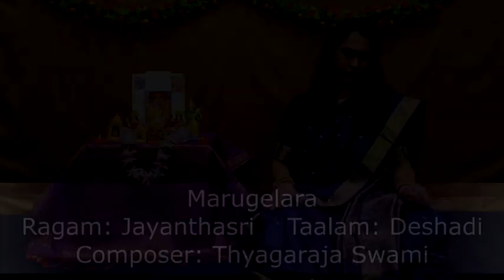Homage to Mysore Sri Vasudevacharya No 170 Concert by Smt Ananthi Iyer (Anu) Day - 7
Guru shishya thematic series with Santhi Mahadevan at the Pranavam School of Music, Dallas TX

We welcome you all for Guru Sishya Thematic Concert under the Auspices of Smt Santhi Mahadevan, Dallas TX

Guru Shishyas Thematic Presentation Concerts start on 11th April under the Guru and will be for 8 days

Day 7 - Smt Ananthi Iyer (Anu)

Smt. Ananthi Iyer (Anu) is a faculty member with Pranavam School of Music in Dallas, Texas. She comes from a family of musicians.

After her initial Carnatic vocal training under her father and a few Gurus in Chennai, she resumed learning under Smt. Meena Subramaniam, a disciple of the Late. Smt. M.L. Vasantha Kumari. She is now pursuing her training under her Guru. Smt. Santhi Mahadevan.

She has given concerts for organizations like the Saptami Foundation, Music Namaste, Kala Prashala etc and has performed in various musical events like Purandaradasa Aradhana, Swathi Tirunaal Aradhana ,Thyagaraja Aradhana, Nadopasana etc.  She also has participated in the Nadaseva at various temples and been part of charity events as well.

Music is a continuous journey and with deep passion and devotion to it, she aims to learn and share our rich cultural heritage through Carnatic music.

Smt. Santhi Mahadevan has studied Carnatic music since the age of six and continues to learn as she pursues her MA PhD in Indian classical music.

Blessed with a powerful and clear voice, she is a regular performer at the Chennai Music Festival since 2000, having performed for sabhas like Karthik Fine Arts, Kapali Fine Arts, Indian Fine Arts, Hamsadhwani etc, to very good reviews in national dailies.  She has given concerts in other Indian cities like Trivandrum, Calicut, Hyderabad and Kochi as also in other countries like Malaysia, Singapore, United Kingdom and the United States.   She has also many albums to her credit.

With the advent of the online platforms, she has performed several concerts for more than 20 organizations.  She has also given several thematic concerts, lecture-demonstrations and rendered several discourses in English.  She has also participated in the ghosti gaanams of Venkatamakhi and Thyagaraja Aradhana, Ramadasu Jayanthi etc and has also contributed musically towards several aradhanas, honoring great vaggeyakaras like Sri.  Purandhara Daasar, Sri. Swathi Thirunaal, Sri. Dikshithar, Sri Oothukaadu Venkata Kavi, Sri. Shyama Sastri, Sri. Thyagaraja, Sri. Annamacharya, Sri. Papanasam Shivan and Lalgudi Sri. Jayaraman  Memorial events etc.

With more than 25 years of teaching experience, she is the founder and director of the Pranavam School of Music in Dallas. She is a much sought-after teacher of music in the DFW metroplex on account of her original paatanthram, pure music, sincerity, devotion and dedication to the art form, very vast repertoire, extreme patience, knowledge of several languages and good interaction with children of all ages. Pranavamschool of Music has been operational in Dallas, Texas for the past fourteen years. With more than 400 students on roll currently, the school employs other faculty members also now and organizes thematic annual recitals and participates in Carnatic music events across the DFW metroplex and the country. The school is headquartered in its own studio at Allen, Texas with two other branches in other cities in the metroplex.

Above all, Santhi is an avid rasika of Carnatic music and has unending passion for it. She has been on the working and executive committees of the Indian Fine Arts Association,Dallas,  or the past several years and has since served as its Secretary and President too. She currently serves on its board of trustees.

Recently she penned a text book entitled “Pranava Naadam” including all basic lessons in Carnatic music, useful for all early learners. The book has introduction and forwards written by very eminent personalities in music like Sarvashri Mysore Manjunath and Mysore Nagaraj,  Sri. Embar Kannan and Sri. Neyveli Narayanan.

She was awarded the title of “Drone Acharya” by Carnatica Archival Center, USA for being an outstanding teacher.  She was also recently conferred with the coveted “Life time achievement award” in Carnatic music by the Shivan Fine Arts Academy, Chennai.  She has been featured on several TV Shows like that of Kairali TV, Flowers TV and Eenadu Telugu Channel.
Academically she holds two post graduate master’s degrees, one each in Marine Science and Bioacoustics, from the Loughborough University of Technology in UK.  She has been employed professionally in various positions at Mt. Carmel College for women at Bengaluru, Republic Polytechnic Singapore  and the National University of Singapore in the Department of Biological Sciences.